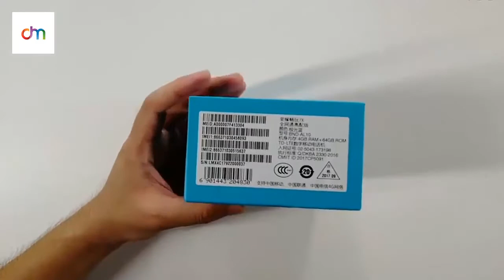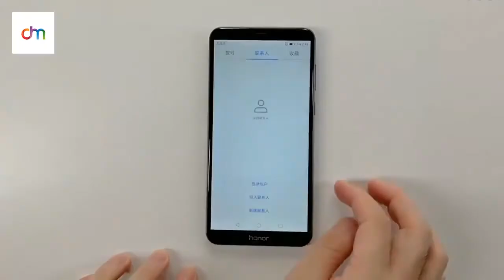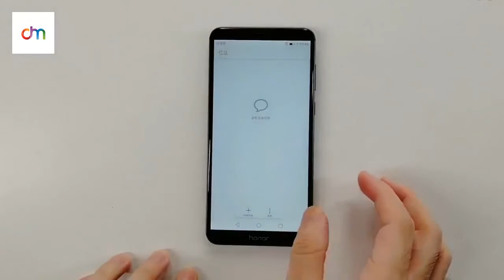Huawei Honor 7X Unboxing & Hands On 2017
This is a first unboxing and hands on review of Huawei Honor 7X.NETWORK Technology
Status Coming soon. Exp. release 2017, October 17th
Multitouch Yes
Protection Corning Gorilla Glass (unspecified version)
  - EMUI 5.1
CAMERA Primary Dual 16 MP + 2 MP, phase detection autofocus, LED flash
Video 1080p@30fps
Loudspeaker Yes
3.5mm jack Yes
  - DTS audio
Browser HTML5
Java No
  - MP3/WAV/eAAC+/Flac player
- MP4/H.265 player
- Photo/video editor
- Document viewer
BATTERY   Non-removable Li-Ion 3340 mAh battery
MISC Colors Black, Blue, Gold